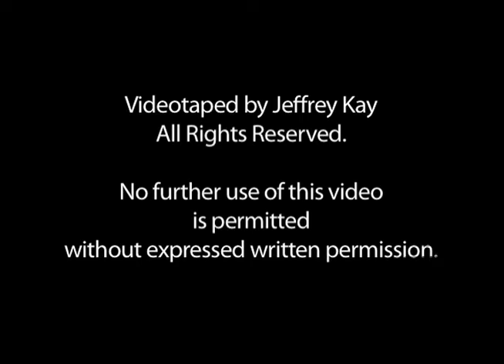Anis Mojgani performs "The Canoe"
Anis performs "The Canoe" as part of Angil Nafis' Greenlight Poetry Salon series in Brooklyn NY. Anis Mojgani is a two time National Poetry Slam Champion and winner of the International World Cup Poetry Slam. A TEDx Speaker and former resident of the Oregon Literary Arts Writers-In-The-Schools program, Anis has performed at numerous universities, festivals, and venues around the globe and has performed for audiences as varied as the House of Blues and the United Nations. His work has appeared on HBO, NPR, and in the pages of such journals as Rattle, Forklift Ohio, Used Furniture Review, and Thrush.